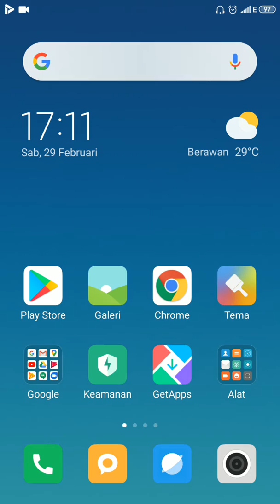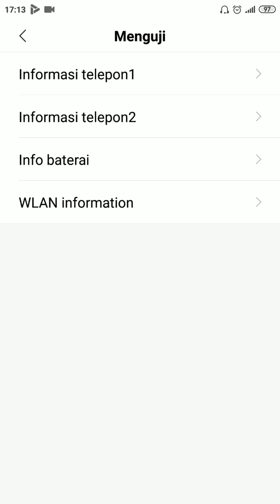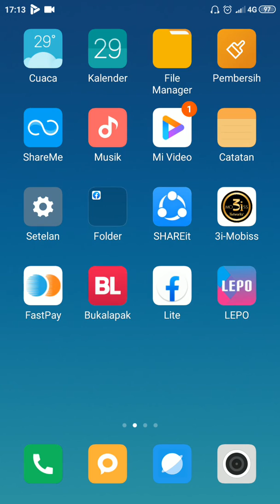Cara mengembalikan Jaringan 4G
Sangat mudah tidak harus ke dukun hp. Simak vidionya jgn lupa subscreb like dan tombol lonceng. Biar tambah semangat aku bikin vidio berikutnya. Mksh semoga sht slalu dullur kabeh